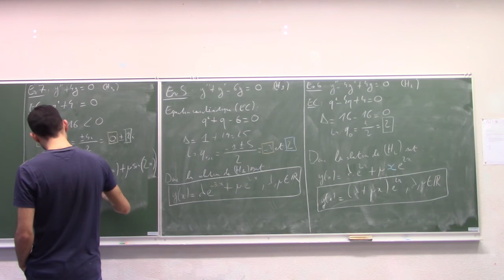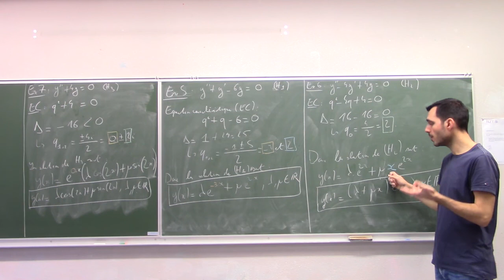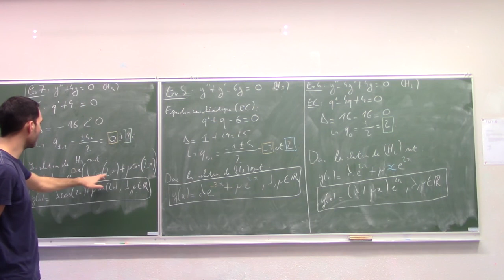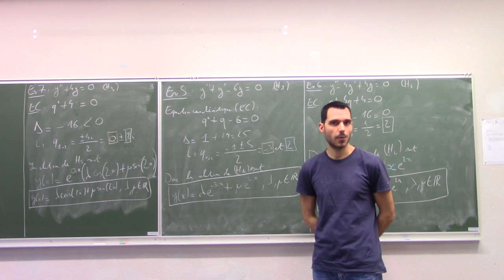S2 chap 2 ex5,6,7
Résolution d'équations différentielles linéaires d'ordre 2 sans second membre